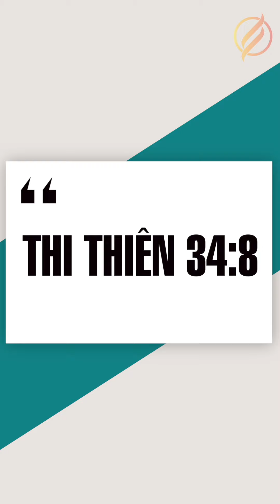Thi Thiên 34:8 [WordOnWorship24] x LỜI CHÚA VỀ SỰ THỜ PHƯỢNG WordOnWorship​​​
* Hãy nếm thử và nhận biết Đức Giê-hô-va tốt đẹp dường bao! Phước cho người nào nương náu mình nơi Ngài!

WordOnWorship​​​​ WOW là dự án Học Lời Chúa Về Thờ Phượng, diễn ra mỗi sáng thứ Hai lúc 6H00.
Cùng nhau chúng ta học Kinh Thánh để khích lệ nhau trở thành người thờ phượng Đức Chúa Trời đẹp lòng.Nguyện xin ơn của Chúa ở cùng anh chị em.
Nếu lời Chúa ích lợi cho anh chị em, xin để lại một điều anh chị em học được, và một điều để Nissi United có thể cầu nguyện cho anh chị em!

Support Nissi United để phát triển công việc Chúa tại Việt Nam:

-- Qua Ngân Hàng: Nguyễn Thị Mỹ Ly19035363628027

Chi nhánh Trần Quang Diệu, quận 3, TPHCM.